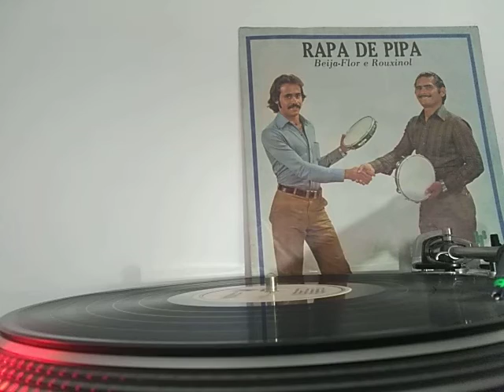Beija-Flor e Rouxinol- Côco de Roda de São João